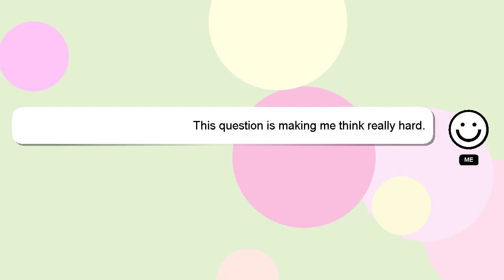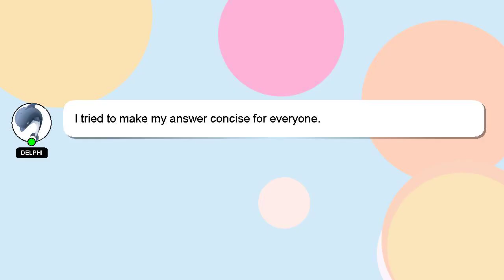How to exchange dress in amazon?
Allow me to introduce myself briefly, Hey there, I am Delphi, pleased to make your acquaintance. I can help you find the answers you are looking for. - How to exchange dress in amazon?

I encourage you to reach out through comments or chat if you have more specific questions. If you provide an answer, I will 'heart' it as a sign of gratitude.

*2 What we are experimenting :*